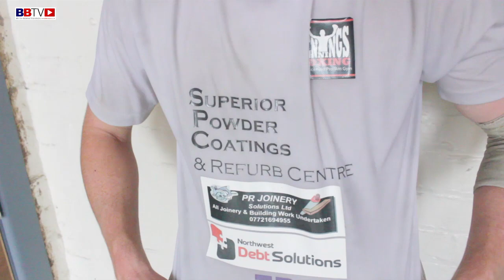MARK JEFFERS: ON SPARRING MARK HEFFRON, NEXT FIGHT AGAINST ALISTAIR WARREN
Interview Aky karim BBTV